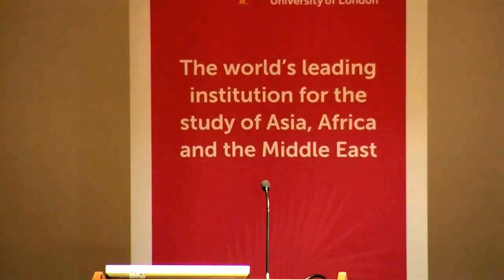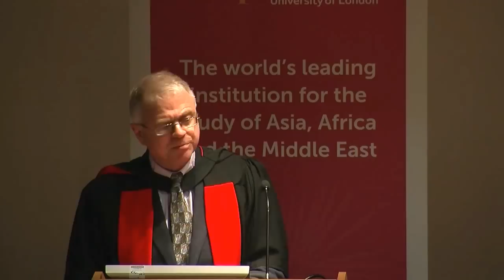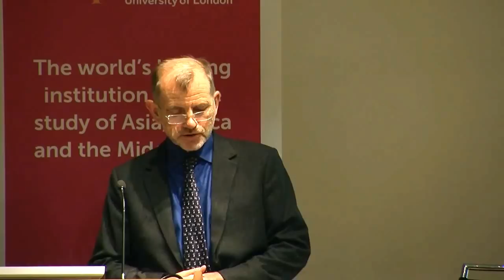Prof. Ciaran Driver's Inaugural Lecture: Off Balance: Britain's Crisis Economy in Perspective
Introduction by Paul Temple; Vote of Thanks by Professor David Soskice

The inaugural lecture looks at the origins of Britain's unbalanced economy, as investigated in his coauthored book with Paul Temple: The Unbalanced Economy: a policy appraisal. It also discusses the current recessionary period of the UK economy through the perspective of the evolution of a market-driven approach by successive administrations. The role of the economics profession is also examined.

Ciaran Driver is Professor of Economics in the Department of Finance and Management at SOAS, University of London. His research interests are capital investment, innovation and corporate governance on which he has published widely. He has held visiting posts at the Australian National University, has been attached to several global business schools, and has advised UK and Irish public bodies on capital investment policies.